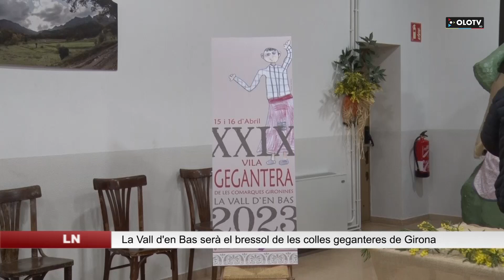La Vall d’en Bas serà el bressol de la cultura popular de les comarques gironines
La faràndula és una de les icones característiques de la Garrotxa des de fa molts anys. Aquest 2023, les colles gironines han escollit la Vall d’en Bas com epicentre de la cultura popular i tradicional de la província. El programa de la 29a Vila Gegantera s’ha dividit en quatre parts. Cada part està destinada a unes figures de la faràndula i es farà a un poble diferent de la Vall.